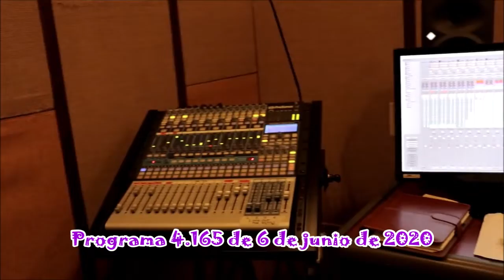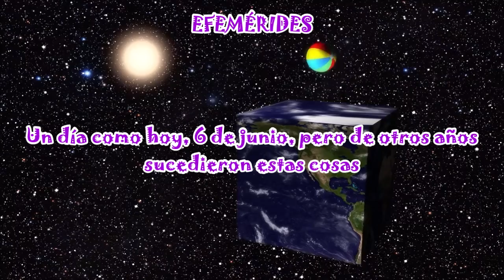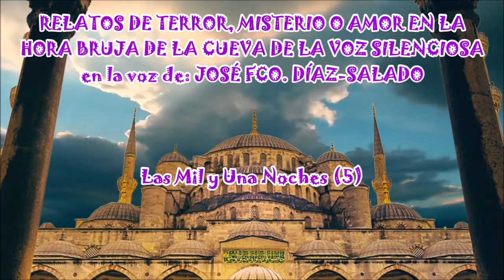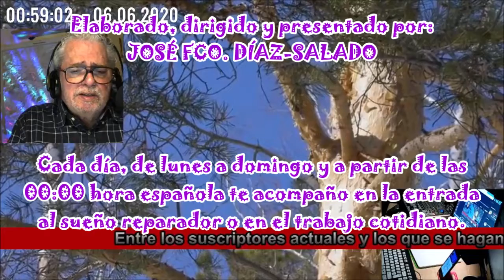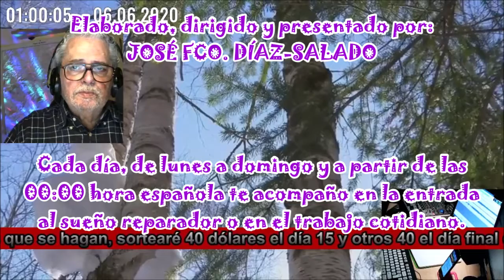La Voz Silenciosa - Programa de Radio Nº 4.166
Es sábado, 6 de junio del año de gracia de 2020.
Contenido:
00:00 MOMENTO COMENTARIO. ¿Quién es el más hermoso?, cuento chino adaptado por Cristina Rodríguez Lomba.
06:57  EL BAÚL SIN FONDO. Origen y significado de Batir, de la web definicion.de.
11:17 POEMA. Atraviese la calle, de Miguel Hernández..
12:26 Efemérides
17:48 El Libro de lo increíble.
- ¡Qué gente tan rara! (11)
21:06 CREEPYPASTA - RELATOS EN LA HORA BRUJA
- Las Mil y Una Noches - CINCO.